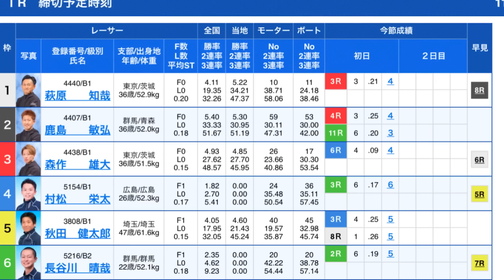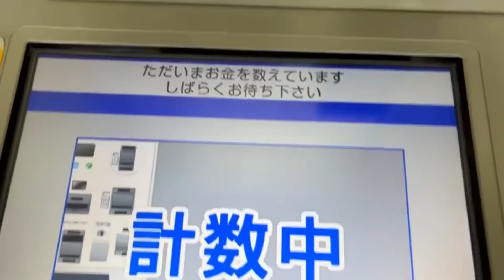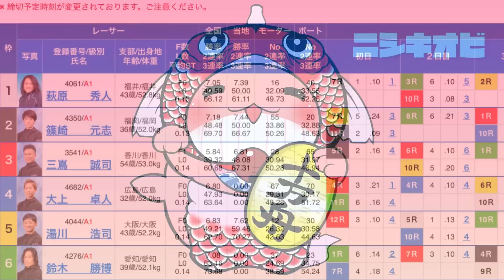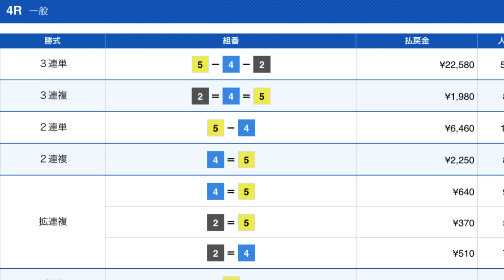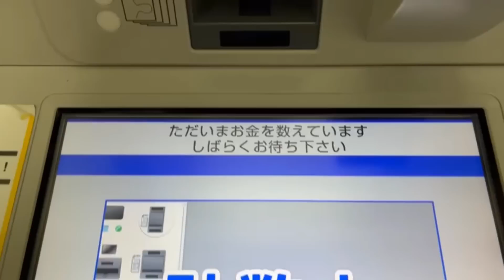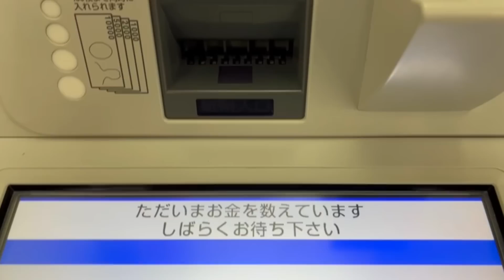【貯艇】５頭の万舟に大金張ったら◯◯しました【競艇・ボートレース】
-2022年-
YouTube登録者数10万人を目指してます( ˙꒳​˙ᐢ )

🎁プレゼント企画実施中🎁
皆さんお気軽にご参加ください( ˙꒳​˙ᐢ )

【オープニングイラスト/仮面ライナー様】

-caution-
※ 20歳未満の方は法令により舟券の購入ができません。
※ 無理のない資金で余裕をもってボートレースをお楽しみ下さい。
※エンターテイメントの一環としてこの動画をお楽しみください。